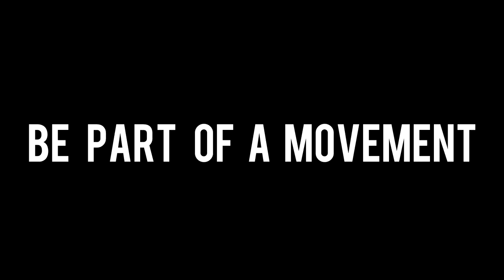AR TV EXCLUSIVE EPISODE | STEVE "YO CUZ" MARTORANO | NEVER GIVE UP!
On this week’s episode, we take the American Real set on the road for the very first time; doubling-down at the Harrah’s Resort and Casino in Atlantic City. Here, I meet with the undisputed Heavy Weight Champ of Italian Cooking, Steve Martorano, where we sit down inside his exquisite restaurant for a two-hour long conversation.

When it seemed like the only future for a kid from the streets of South Philly was to drive a truck or join the mob, it was his passion for cooking and music that inspired him to reach for more.

In his tough, yet fun-loving style, Steve discusses his struggles and vices, passion and purpose after being saved by his love for food, his wife, his family and his faith. For the first time ever, we get the inside track of how a trip to Mulberry Street in New York City’s Little Italy, provided the spark to what is now a growing chain of flourishing restaurants.

In an uncut, unrehearsed and unedited conversation, Steve provides inspiration and hope told in his own words, as his selfless generosity and zest for life demonstrate a true example to NEVER GIVE UP!

So sit back, relax, grab a homemade meatball sandwich or Philly cheesesteak, as I welcome Steve “You Cuz” Martorano!

If you're interested in wanting to practice LIVE video in a private setting, I’d like to personally invite you to join our LIVE TRIBE Group and experience the power of finding your voice! Posting short LIVE 60-second videos will help you build skills of confidence, commitment, leadership and accountability – all while growing your network with likeminded people from round the world. You’ll quickly see how turning up each day gives you more clarity, purpose and transparency in Building A Better You. Value the power of your own story. Click on the link below to begin your 21-day Experience today.

🎬 📹 🎤Have you ever thought about starting your own PODCAST? If so, join me and Podcast Your Passion! I’ll take you through my 8-week course, where I’ll mentor you to build a world-class podcast. I’m only taking on a small group of people who want to share their passion through broadcasting where I’ll have you up on iTunes and YouTube within weeks, so you can Podcast YOUR Passion.